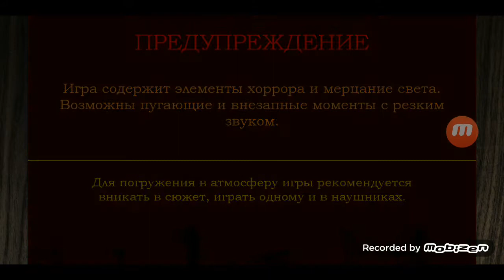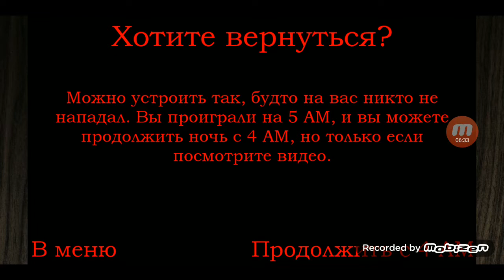Five Nights with Froggy 2 - Испытание "Туман Прошлого"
Прошёл я это испытание...

Даже не верится...

Оно, сразу говорю, посылает улучшения "Чистый Разум" и "Второй Шанс" на три весёлые буквы

Но я прошёл его и Слава Богу!

Осталось 2 Испытания и я могу спокойной грудью вздохнуть

Наслаждайтесь